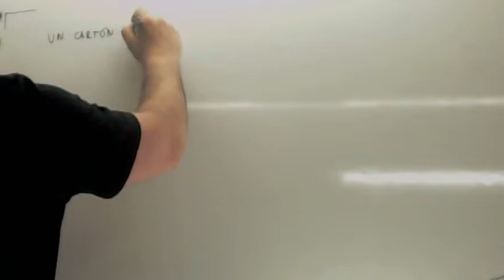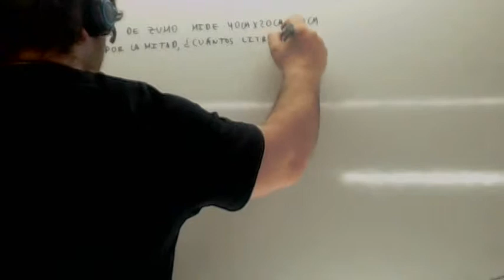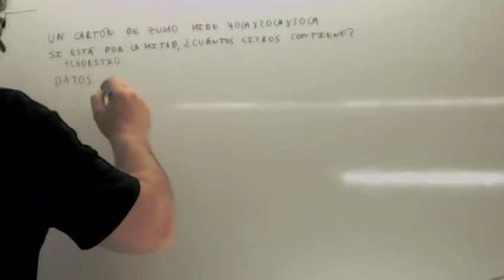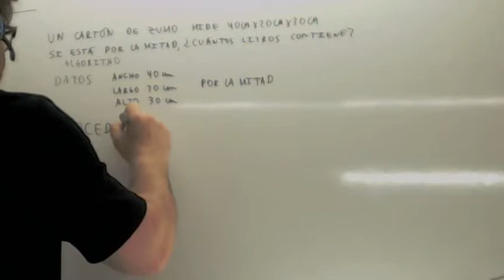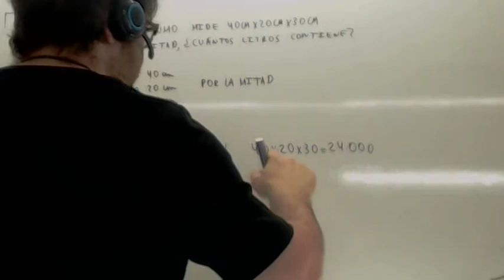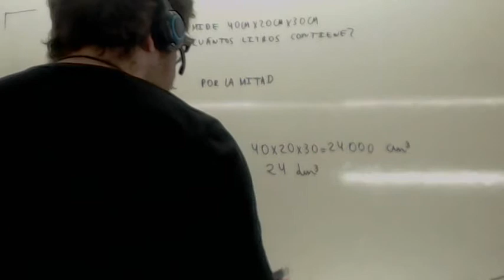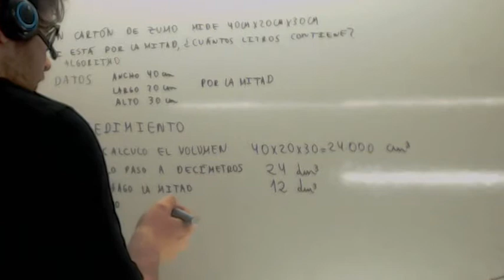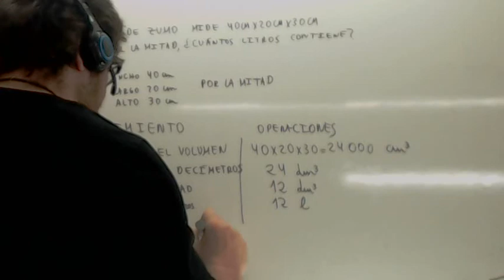Ejercicios de matematicas Planteamiento Usero